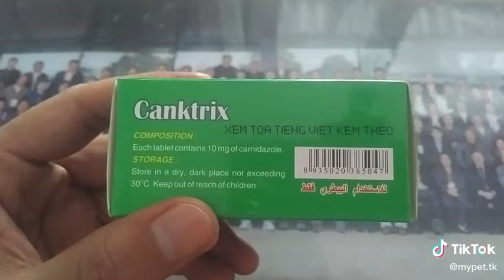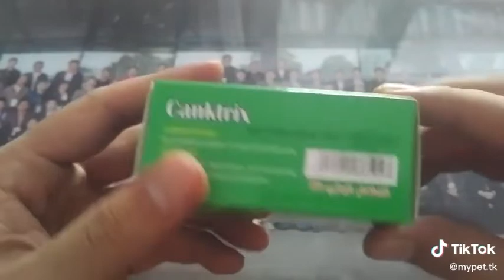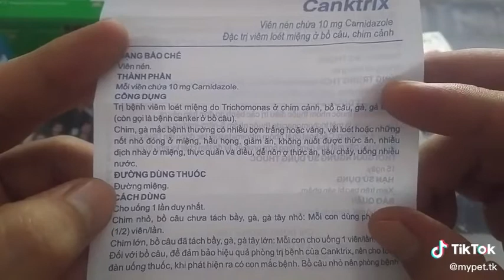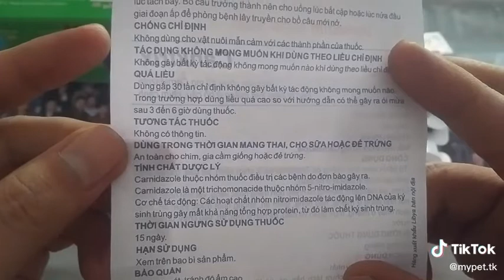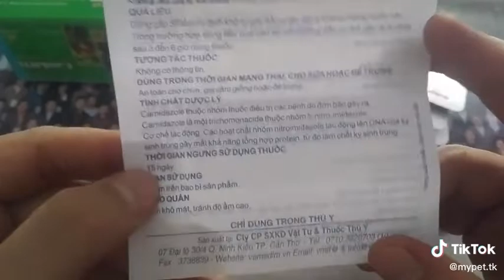Vemedim Canktrix thuốc đặc trị đẹn, viêm loét miệng cho gà, bồ câu, chim cảnh